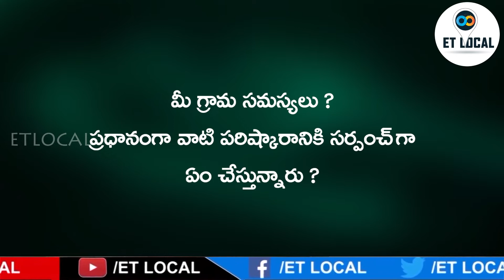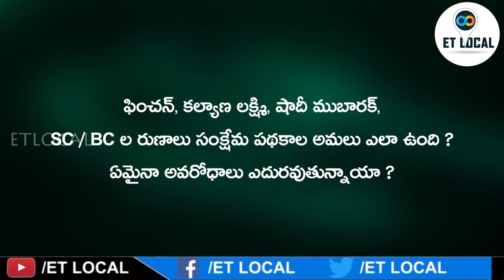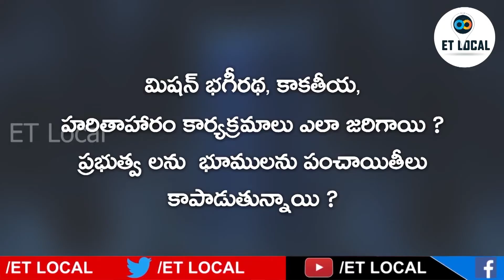Lakshmaiah || Pedda Golkonda Village Sarpanch || Shamshabad Mandal || Full Interview || ET LOCAL